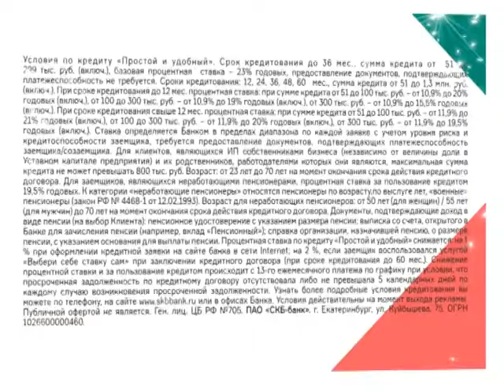Прогноз погоды, ТРК «Волна-плюс», г. Печора, Ю, 02. 08. 19